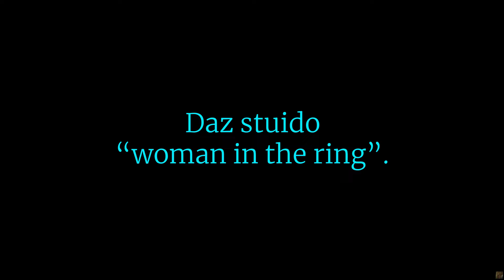Daz studio "Woman in the Ring"